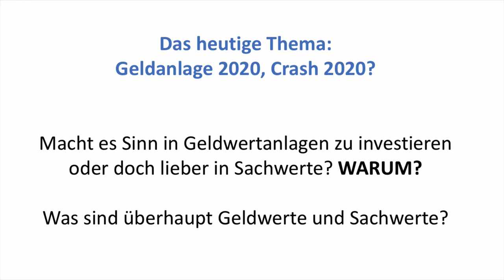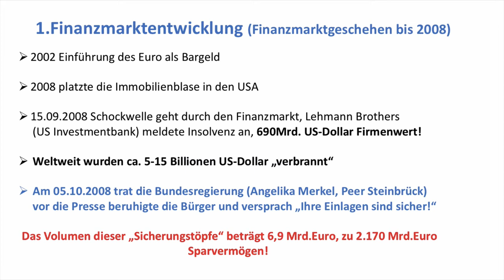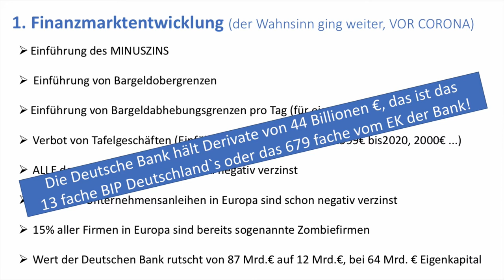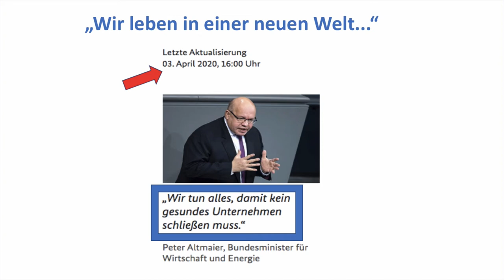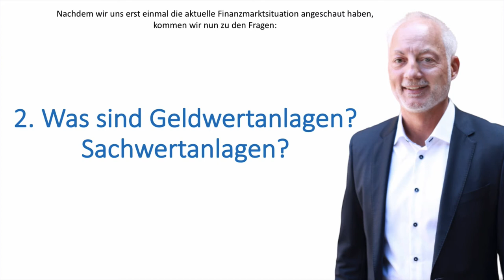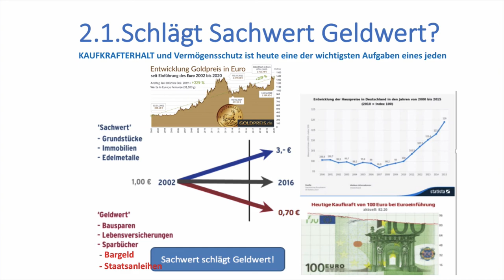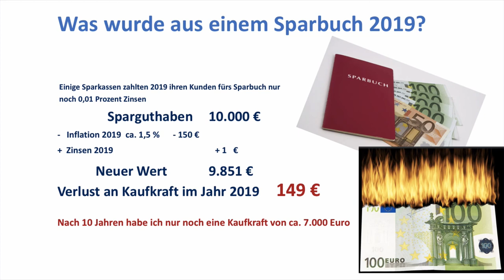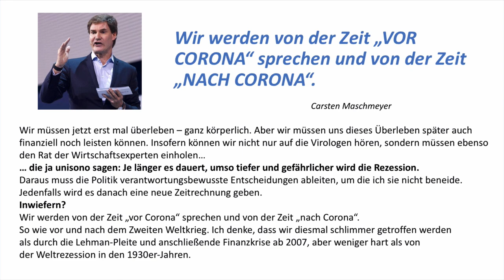Coronavirus und Geldanlage - Was Du jetzt wissen musst um Geld richtig anzulegen in 2020, Teil1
kannst Du Dich zum GRATIS Online-Training:”Die Vermögenssicherungsformel” anmelden.
In diesem erfährst Du wie Du glasklare, krisensichere und praxiserpobte Strategien anwenden kannst um  Dein Geld in jeder Krise zu retten und langfristig zu schützen!
Garantiert für jeden Geldbeutel geeignet und anwendbar!

Ich freue mich über Deine Fragen und Deine Kommentare.
Was ist Deine Meinung? Welche Erfahrungen hast du gemacht?
Coronavirus, Geldanlage und finanzielle Vorsorge: Das musst Du dazu unbedingt wissen!
Übernimm die Verantwortung für deine Finanzen, zum Wohle von Dir und Deiner Liebsten.
ERFAHRE was Du jetzt noch tun kannst um Dein Geld zu retten!

Was jetzt gerade um uns  herum passiert, haben viele Ökonomen und Finanzexperten lange vorher vorausgesagt und hat NICHTS mit dem Coronavirus zu tun, wie jetzt viele Politiker behaupten werden.

Die weltweite ständig wachsende Staatsverschuldung war bereits vor diesem Coronavirus ein RIESEN - Problem, welches früher oder später zu massiven Verwerfungen wie Pleiten, Arbeitslosigkeit, Rezession, starke Inflation, eventuell € - Crash und Währungsreform geführt hätte.
Es wird jetzt wahrscheinlich nur alles viel schneller gehen als bisher angenommen.

Bist Du vorbereitet?
Bist Du überwiegend in Geldwerten oder in Sachwerten investiert? Kannst Du mit Deinen Geldanlagen in 2020 noch reagieren?
Keiner weiss wie gross das Zeitfenster noch ist um noch aus dieser Krise als Gewinner heraus zu gehen!
Aber auch nach dieser Krise wird irgendwann die nächste Krise der nächste Crash, die nächste Währungsumstellung kommen.

Stelle ALLE Deine Anlagen (ganz besonders Lebensversicherungen, Bausparverträge, Sparbücher, Tagesgelder etc.) und Investitionen äußerst kritisch auf den Prüfstand und trIff die richtigen Entscheidungen.

Nur Du bist für Dich und Deine Finanzen verantwortlich!
Kein Politiker, kein Arbeitgeber, kein Banker, kein Versicherungsberater, niemand anders als Du selbst!

Du erfährst in diesem Video: Was sind Geldwerte? Und was sind Sachwerte? WARUM es gerade jetzt wichtig ist in Sachwerten investiert zu sein und WIE haben sich Sachwerte und Geldwerte in der Vergangenheit entwickelt?
Was ist das GEFÄHRLICHE an Geldwerten? Wir lösen die Frage welche Geldanlagen in 2020 Sinn machen?

⏩ Zeitstempel
00:49 Übernimm JETZT die Verantwortung für Dein Geld
02:58  Wenn Du Geld anlegen willst, was ist Dir da besonders wichtig?
05:27  Überblick, über die heutigen Themen
07:52  Strafzinsen auf Sparanlagen
08:15  Finanzmarktentwicklung bis 2008
14:32  34 von 87 Lebensversicherern stehen unter intensiver Aufsicht Bafin
17:38  Haben wir aus 2008 gelernt? Staatsverschuldung EU - Schuldenkrise
17:53  Deutsche Sparer verlieren 648 Mrd.Euro seit 2010!
22:20  Aktueller Finanzmarkt - Kommt jetzt noch nach Corona €-Crash?
25:46  Staatsschulden sind derzeit schon nicht NICHT mehr tilgbar
26:49  Die bekanntesten wertstabilen Sachwertanlagen
30:53  Die bekanntesten “Geldwert”anlagen
31:20  Die Wert-Entwicklung von Geld- und Sachwerten
33:25  In den letzten 150 Jahren gab es in Deutschland schon 6 Währung.
34:13  Was macht “Geldwert”anlagen so gefährlich?
34:59  Sparer in Papiergeld machen jährlich Verluste OHNE es zu merken
37:15  Wie ist das bei Lebensversicherungen?
40:30  INFLATION - nicht ob, sondern WANN und in welcher Höhe!
41:05  Auslöser erhöhter Inflation: Staatsverschuldung und Geldpolitik
41:45  Welche Auswirkung hat die Inflation auf die Kaufkraft?
43:32  Wir werden von der Zeit “VOR CORONA”  sprechen und von der Zeit
             “nach Corona”

⏩ Coronavirus und Geldanlage - Was Du jetzt wissen musst um Geld richtig anzulegen in 2020, Crash - Gefahr 2020? - In Sachwerte oder in Geldwerte investieren? - Was sind Sachwerte und was sind Geldwerte?